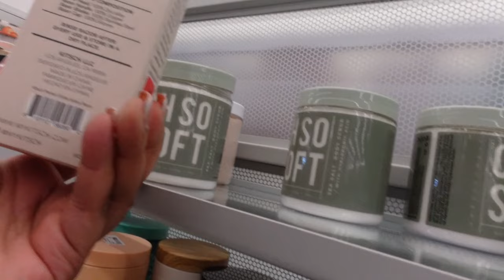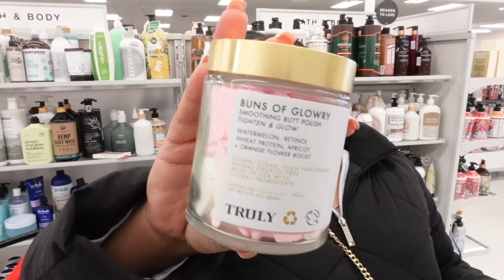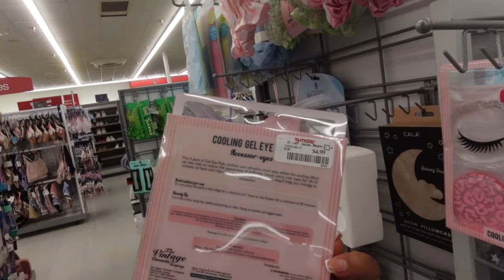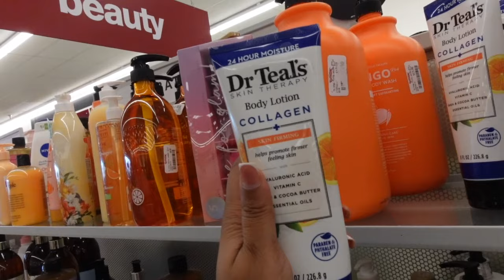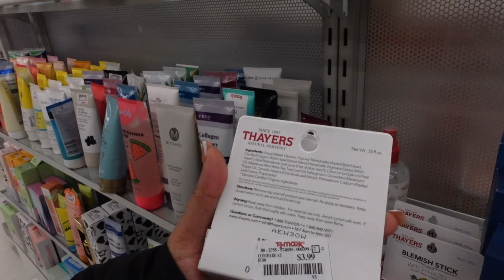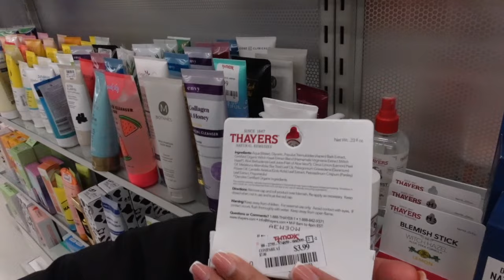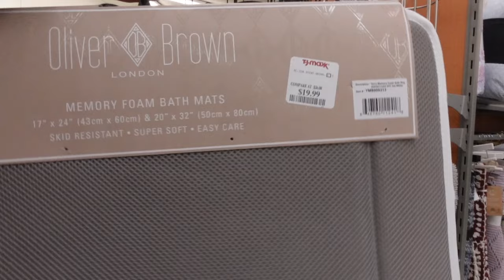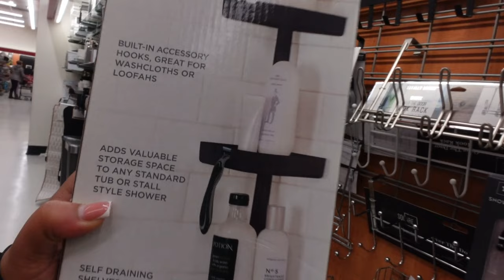Lets Go Shopping At TJ MAXX | New Hygiene Station for closet + New Lotions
Lets Go Shopping At TJ MAXX!!
Welcome Bestiessss ❤️ Join me on a shopping adventure at TJ Maxx where we explore new finds and exciting additions to my hygiene station and skincare collection. In this video, I'll take you through the aisles of TJ Maxx, showcasing the latest lotions and other beauty essentials I've discovered. I literally only wanted to come here to find some organization tools for my hygiene closet!

From luxurious skincare products to budget-friendly must-haves, this trip to TJ Maxx is filled with surprises and great deals. Whether you're a skincare enthusiast or simply enjoy a good shopping spree, this video is sure to inspire your next visit to TJ Maxx.

Let's dive into the world of affordable luxury and skincare treasures together!